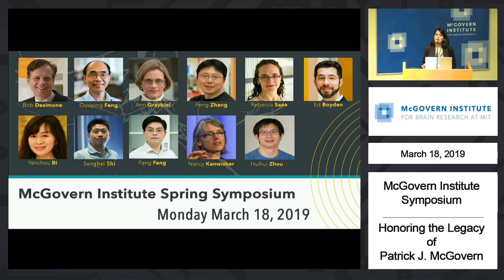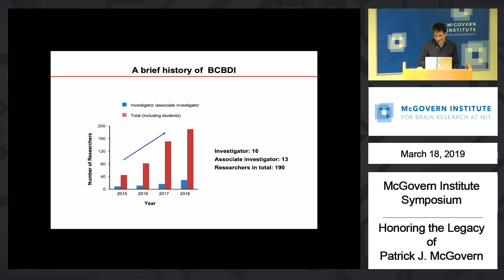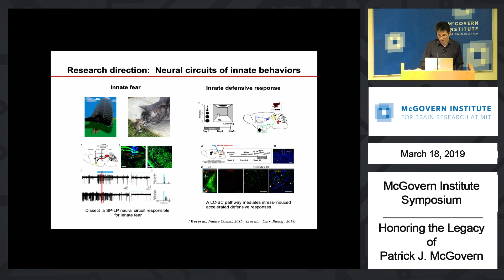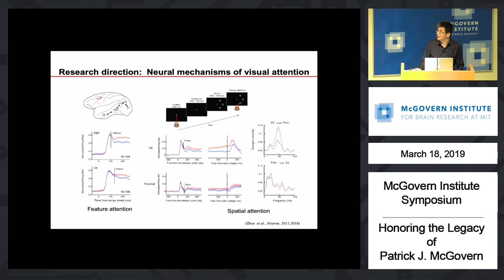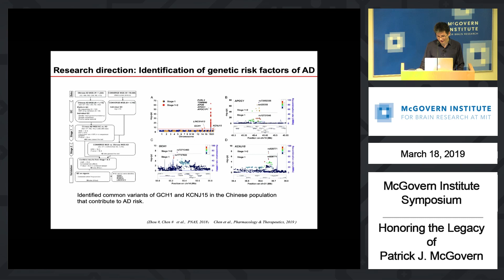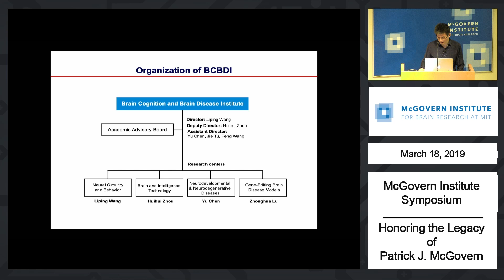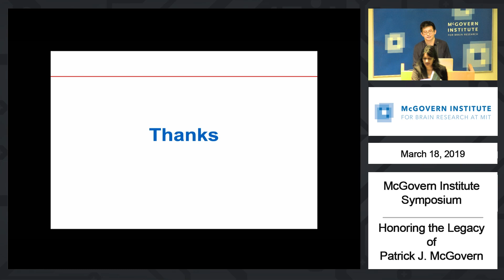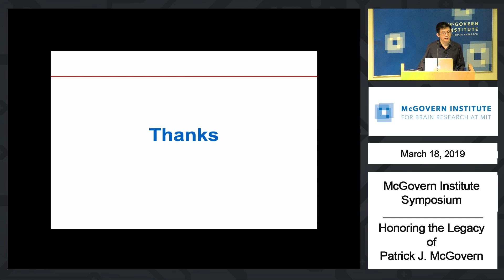Huihui Zhou, Research insights from Brain Cognition and Brain Disease: McGovern Institute Symposium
"Research insights from Brain Cognition and Brain Disease Institute at SIAT"
Huihui Zhou, Shenzhen Institutes of Advanced Technology (SIAT)